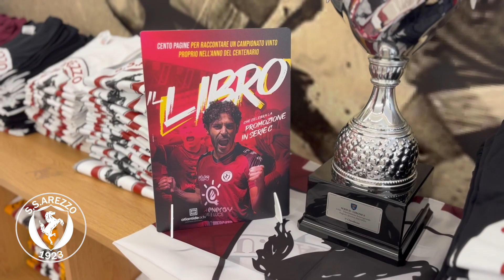Paolo Artusi primo abbonato Arezzo 2023 2024